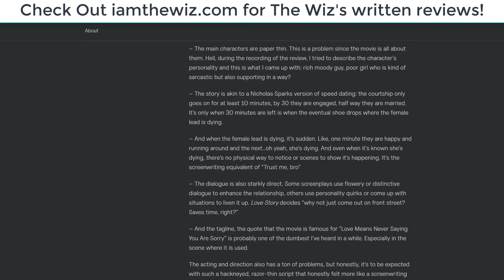007 Debriefings: You Only Live Twice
Intelligence Officer Wiz and Weapons Specialist Zero continue to comb the files of MI6 to discuss James Bond's cinematic adventures!

This week: "You Only Live Twice"!